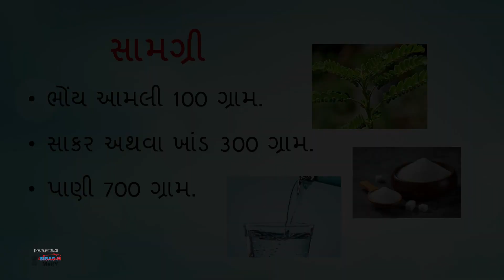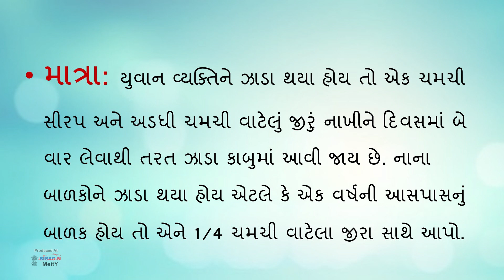bhoyambali nu syrup